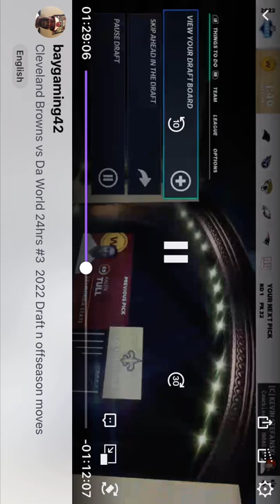Cleveland Browns vs Da World 24hrs #5-4 2022 Draft n off-season moves.